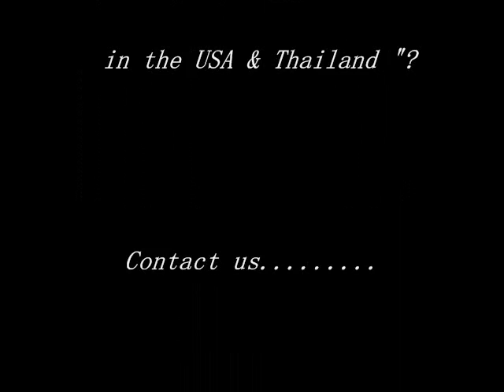DocThailand,Muay Thai Missions @ Liahona Warrior Arts, Grass Valley, CA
Doc and Zina Docto held a week long Muay Thai Camp at Liahona Warrior Arts/ T-5 Boxing Academy.
The last day of the camp,Saturday ,all of the Muay Thai students that attended the camp got the chance to spar Doc. We did not go full speed nor look for damaging kicks or punches...here was my session.